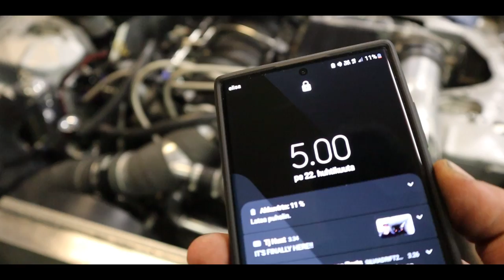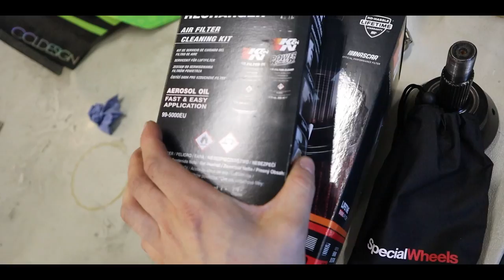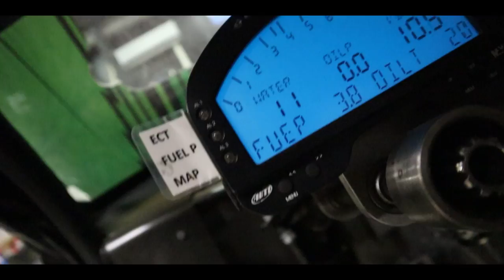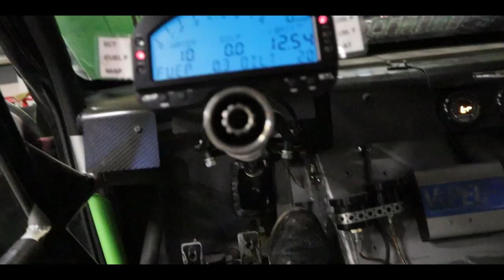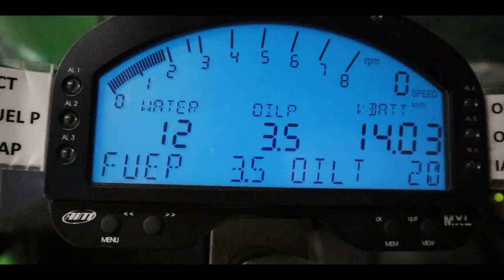Makosa Streetoboys Shakedown Tykkimäki || finndriftlife S22 ep6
Julkaistu 6.5.2022  Kauden 2022 Shakedown Makosa Streetoboys päiviltä
Kouvolasta Tykkimäen moottoriradalta

0:00 Kardaani mitat
1:54 Milloin eka kisa
3:57 To Do List
6:48 Ensi startti
12:09 Makosa StreetoBoys tykkimäki shakedown
15:02 Ekat fiilikset autosta
15:42 Sepin kanssa ajelulla
20:05 Alusta säädöt
23:58 Radalle